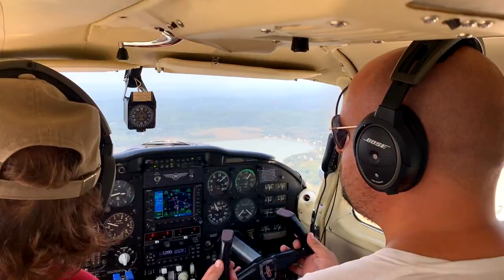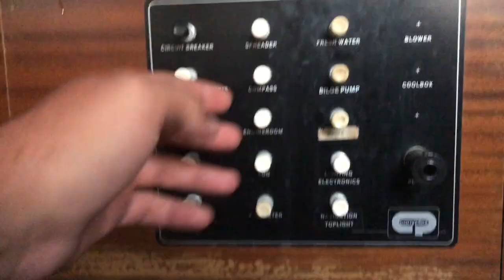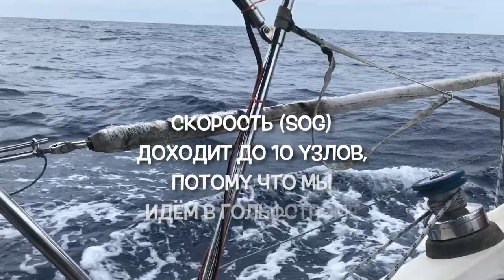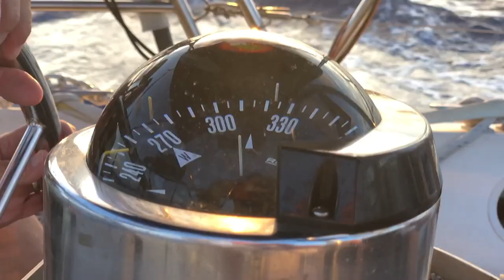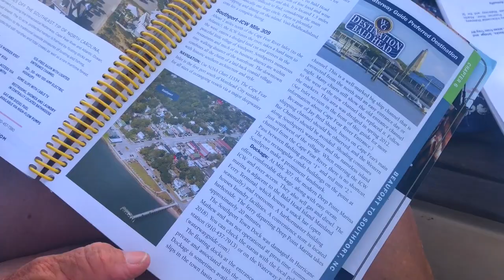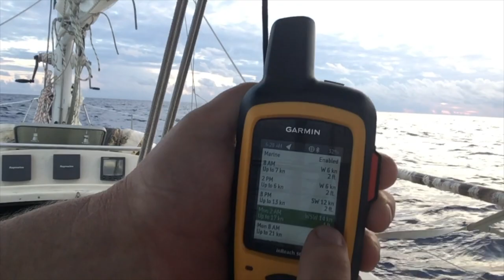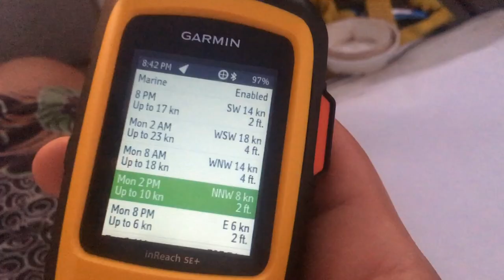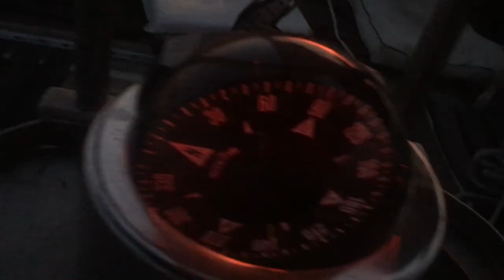#12 Флорида - Каролина: 600 миль по Атлантике на яхте Babushka. Свежий ветер избранных пленил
Мощь планетарного течения к нашим услугам.

12 серия влога - по США на яхте Babushka - лето 2019

Пять дней под парусом с Саней, Сьюзан и Гленном.
Как впервые в жизни у нас ничего не сломалось и мы кайфанули от хорошего сейлинга.

Тайм коды

00:00 О канале
00:30 В этой серии
00:54 День 1. Скорость
04:14 День 2. Воздух
10:42 День 3. Спокойствие
16:32 День 4. Ветер
23:45 День 5. Прибытие в Северную Каролину

Музыка

Блог путешественника Александра Фоменко о приключениях в США и восстановлении яхты, начатых весной 2019 года. Парусная яхта Contest 31, ‘Babushka’ была приобретена в 2014 году в Северной Каролине. Славные морские походы и приключения тех лет пока не изданы. С 2015 по 2019 годы лодка хранилась на земле во Флориде. Весной 2019 я прибыл на лодку, планируя продать её, но что-то в этой игре пошло не по плану...

Теги яхта, яхтинг, парус, флорида, сша, пора валить, лодка, каролина, океан